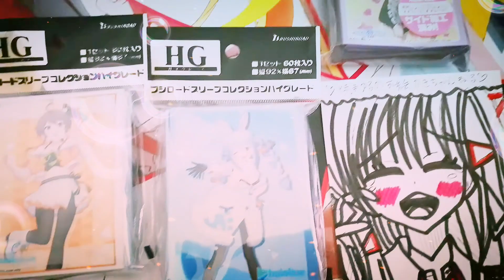焼まゆるちゃんねる【イラストレーター】『焼まゆる』『りおし』『イラスト』『お絵描き』『ホロライブ』